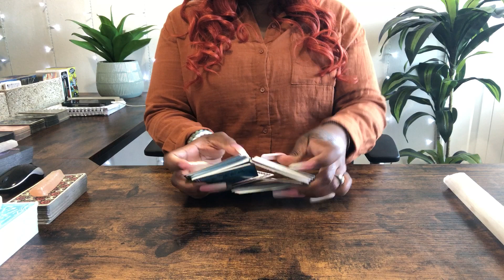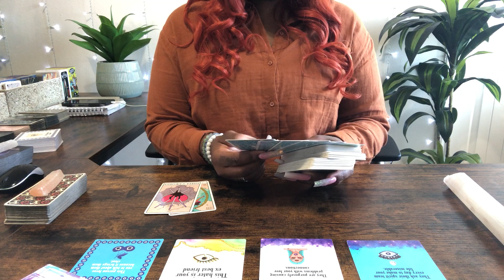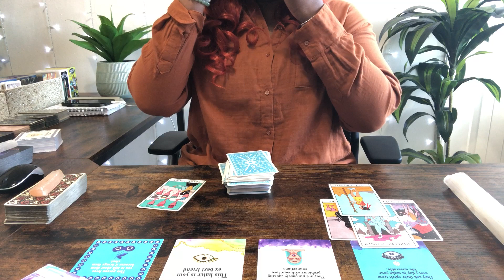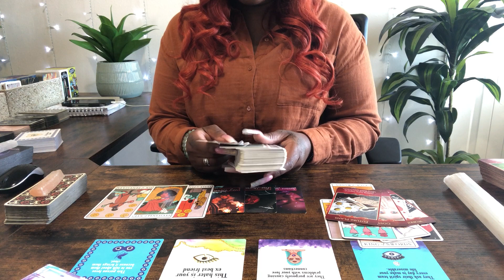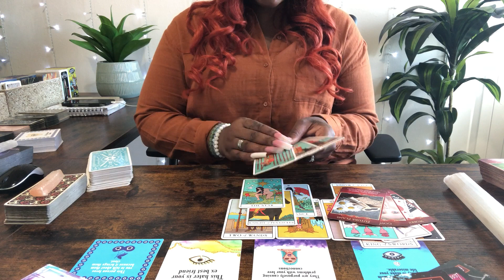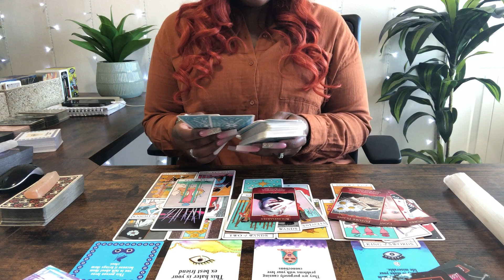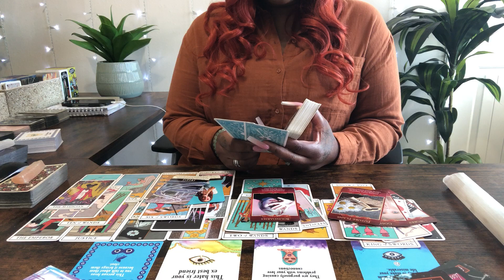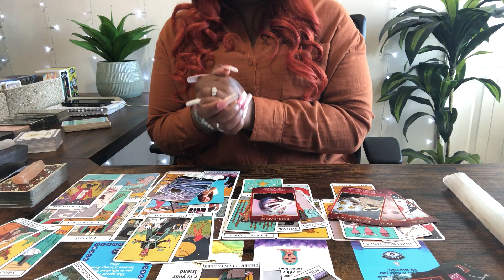THEY ASK THEIR SPIRIT TEAM EVERY DAY TO MAKE YOUR LIFE MISERABLE & TO DESTROY YOUR LOVE CONNECTIONS